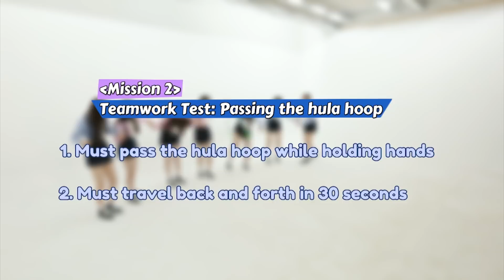[Pops in Seoul] ☆MY ROOKIE DIARIES☆ 'Weeekly(위클리)' Edition!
Are you ready to fall deep into the fresh and bubbly energy💙 Weeekly?😎
Relay self-introduction time & My Rookie Diaries Mission!

생기 발랄한 에너지💙 위클리에게 푹 빠질 준비됐나요?!😎
릴레이 셀프 자기소개 & 마이 루키 다이어리 미션!